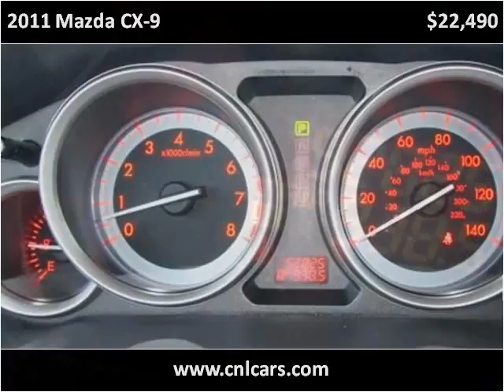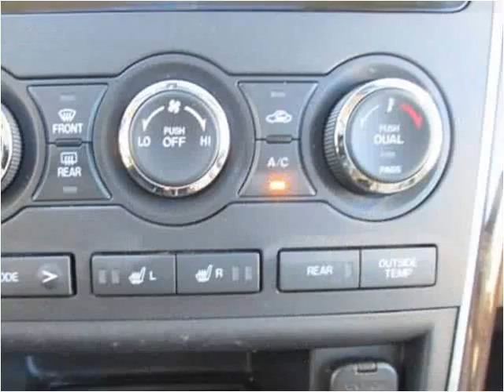2011 Mazda CX-9 Used Cars Louisville KY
This 2011 Mazda CX-9 is available from Craig and Landreth Cars - Fern Creek.